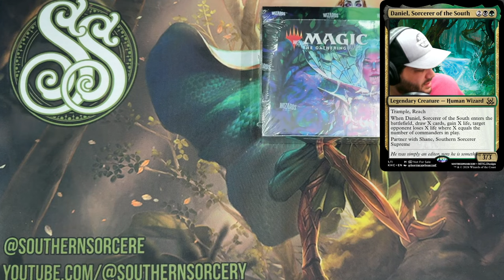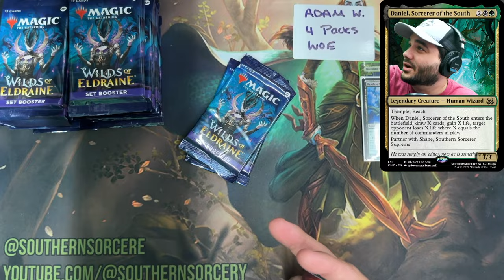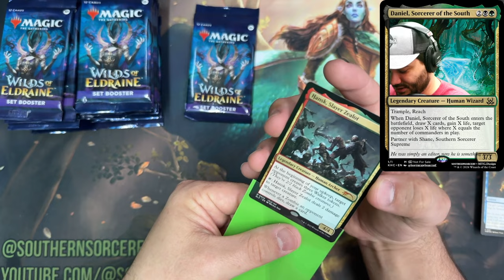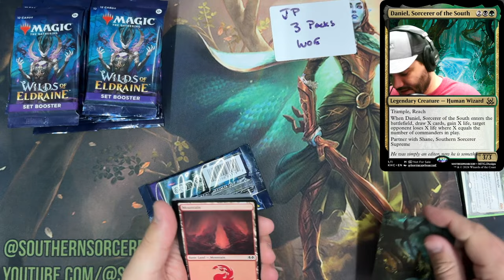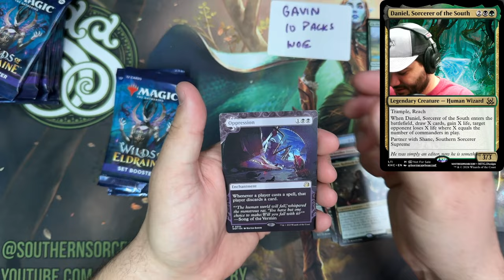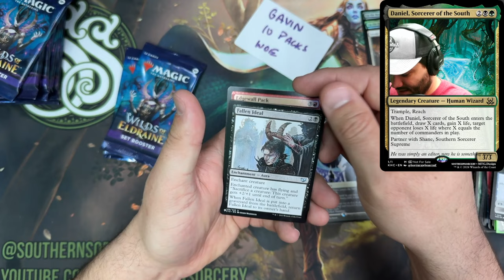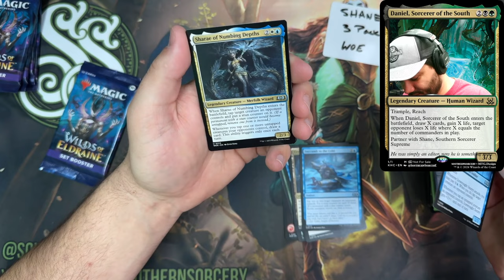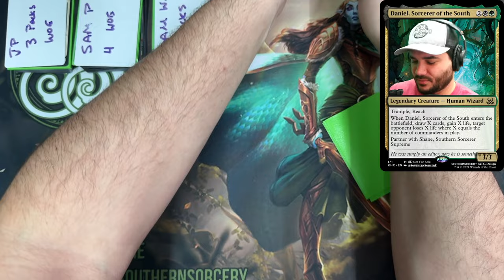CRAZY HITS for our Patrons and Discord Members